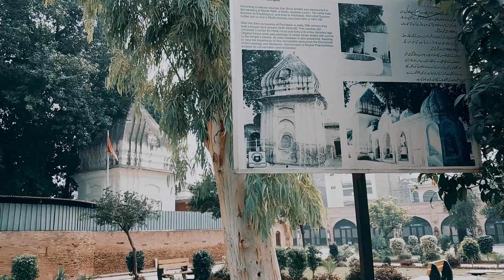Tour da pekhawar